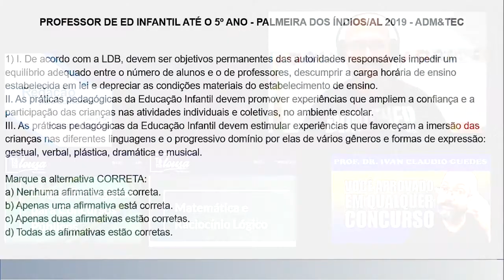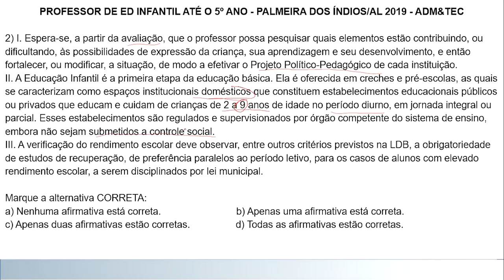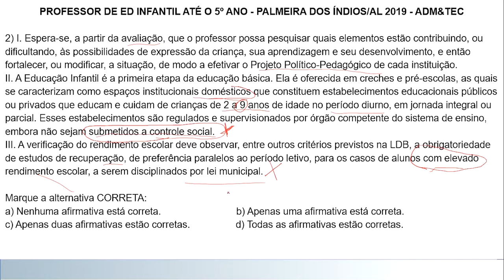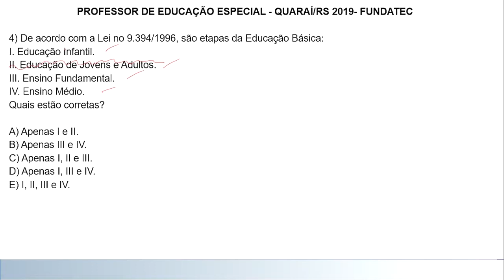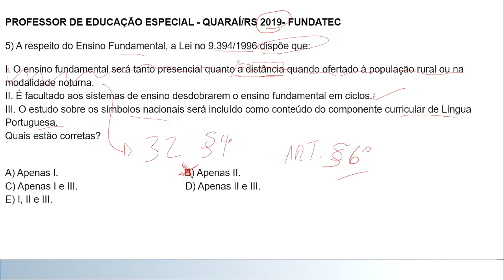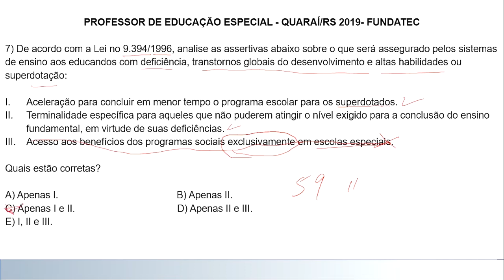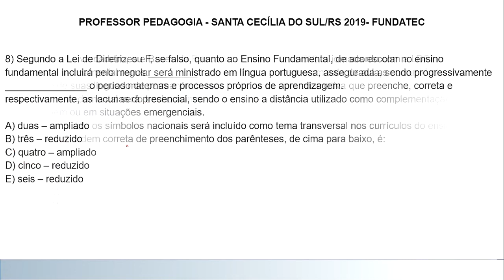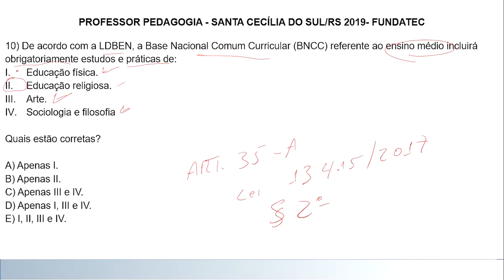SIMULADO COM QUESTÕES COMENTADAS SOBRE A LDB - I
O professor Ivan Guedes traz neste primeiro vídeo integrado ao Canal Resolvendo um excelente simulado com questões comentadas sobre a LDB. Confira!

A Lei de Diretrizes e Bases da Educação (Lei n. 9.394/1996) cai em 10 de cada 10 concursos públicos para Professor. Ou seja, está presente em todas as provas!

✅ Sobre o Canal Resolvendo

Canal atualizado semanalmente, trazendo questões de concursos públicos para todo o país.